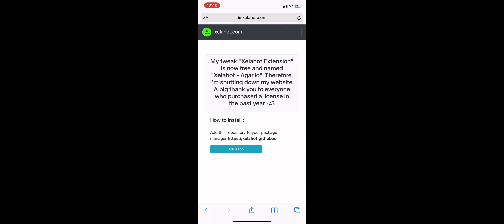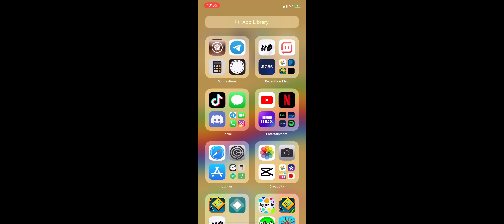How to get xelahot macro Agar.io moble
Hi guys in this video I show you how to get xelahot now that it is free😁😁😁